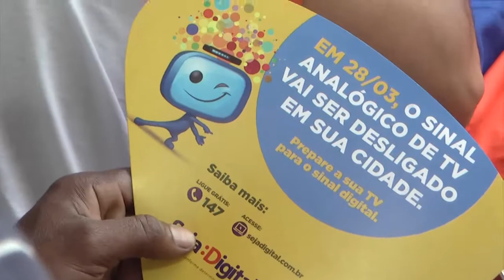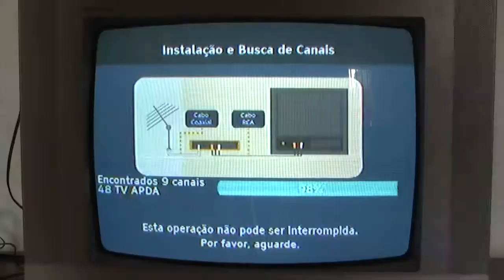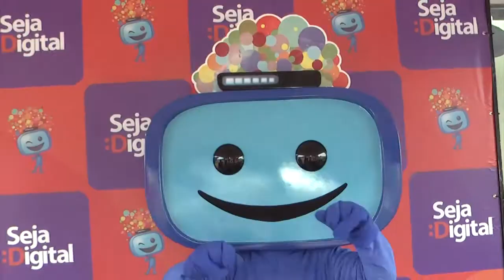CARAVANA SEJA DIGITAL CIDADE OLÍMPICA